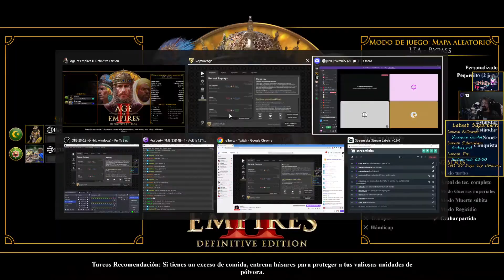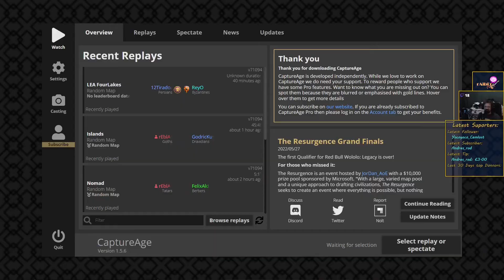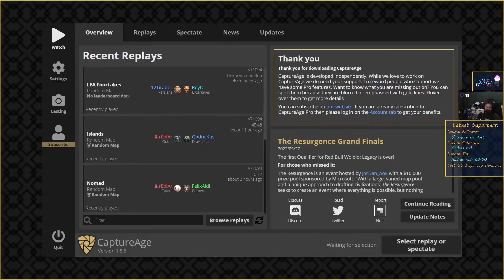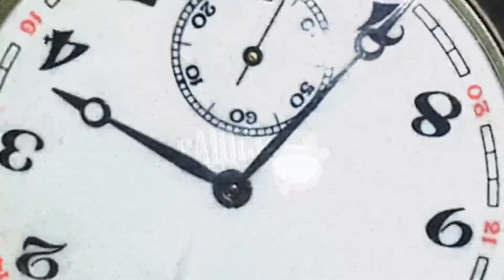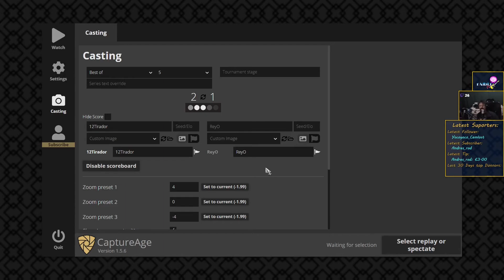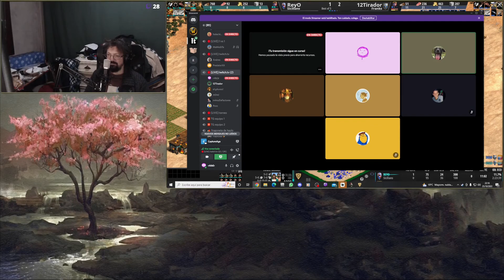Playoff ascenso a Paladines T.5 Liga Española AoE 2 - 12Tirador vs ReyO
RalberTV retransmite mi serie de playoff contra ReyO,  jugador 2k1 en 1v1 (top 200 del mundo) y gran amigo.

¡Seguid a Ralber en sus canales y dadle mucho amor que es una leyenda!

Juego Age of Empires II: Definitive Edition a nivel intermedio/alto retransmitiendo mi punto de vista y también narro torneos intentando siempre que haya buen rollo.

Podéis seguirme en twitch para verme en directo por las tardes noches españolas.

Aquí es donde se organizan los torneos y tratamos de unir a la comunidad, somos cientos y hay gente de todos los niveles. Desde Tatoh (jugador top 10 mundial) hasta gente que acaba de empezar. ¡No dudéis en preguntar cualquier duda, somos una comunidad abierta a enseñar a quien quiera aprender!

12T.